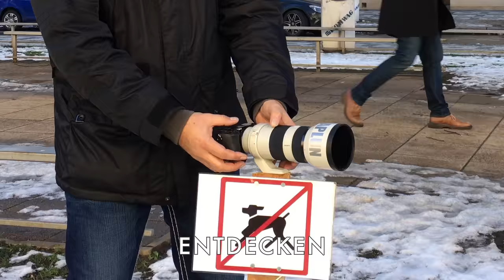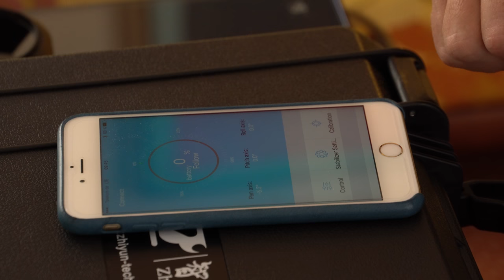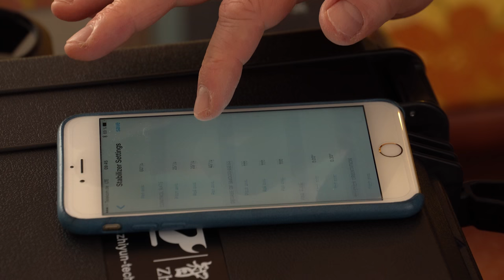Gimbal Review: Zhiyun Crane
Wir fotografieren natürlich nicht nur - wir filmen auch, z.B. unsere wöchentlichen YouTube Videos. Auch, wenn wir unterwegs sind. Ruckelfreie Kamerabewegungen sind hier sehr wichtig. Dafür gibt es Gimbals.

Wir haben Euch in anderen Videos schon Reviews zu Gimbals für Smartphones vorgestellt. Diesmal wird es eine Nummer größer, denn wir nehmen das Zhiyun Crane Gimbal für Systemkameras und DSLRs unter die Lupe. Dabei zeigen wir Euch das Gimbal auch im Einsatz!

Sony Alpha 6300 (Video)
Objektiv Sony SELP 28135 G
Audio Recorder
Mikrofon Sennheiser MKE 40-EW
Adapter Sennheiser MZA 900P